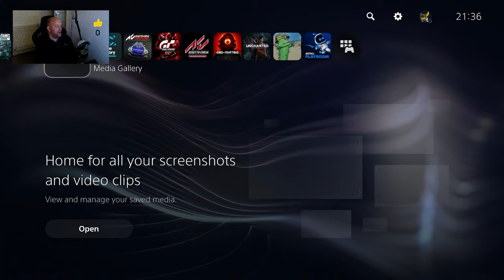World of tanks console - wombleleader.....Back to the tech tree grind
Time to get back to the tech tree grind after a few days playing premiums and earning credits